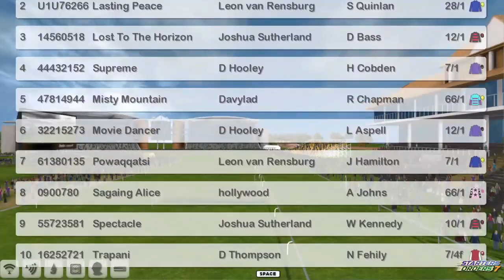NH Wk11 R8 Top Novice Hurdle G1